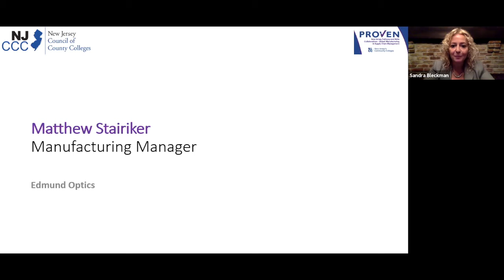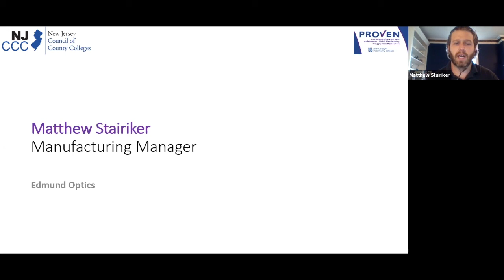Matthew Stairiker, Manufacturing Manager